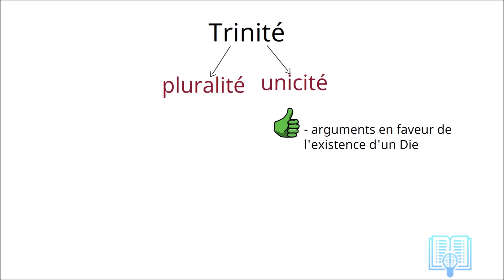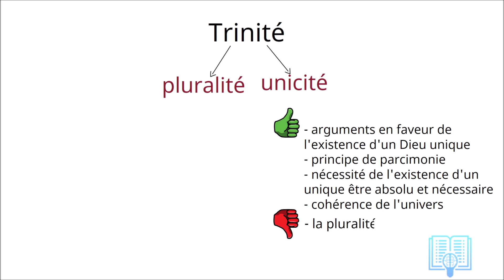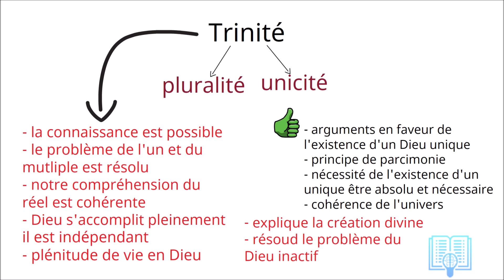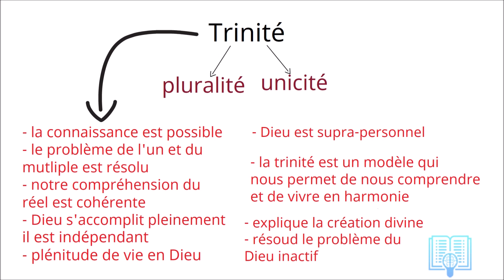La trinité, ça change quoi ?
La trinité est une spécificité du christianisme. Mais en constitue-t-elle une force ou une faiblesse ?
Faut-il considérer la trinité comme une doctrine nébuleuse, inutilement compliquée et dénuée de réel intérêt pratique ? Ou faut-il y voir au contraire une doctrine lumineuse, éclairante, riche et particulièrement belle ?
Dans cette vidéo, nous nous proposons de répondre à cette question en considérant les problèmes qu'elle résout et ce qui constitue ses forces.